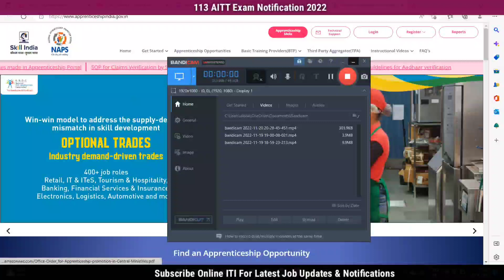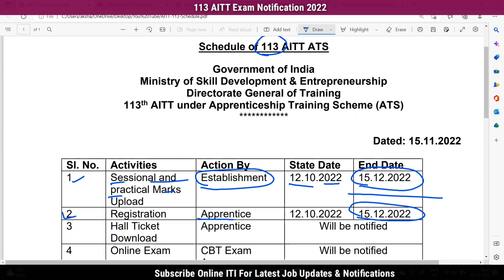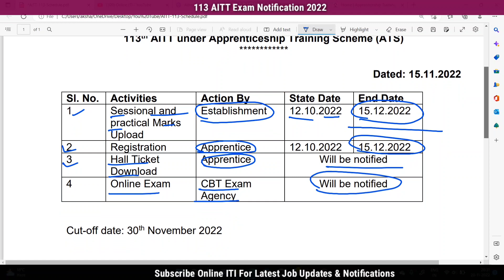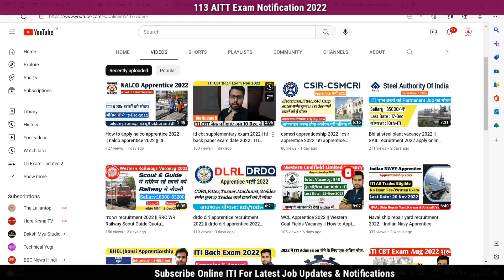AITT 113 Exam Date मे हुआ बदलाव | AITT Exam New Update | AITT exam date 2022 |AITT 113 Exam Schedule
हेलो दोस्तो, एक बार फिर से स्वागत है आपका आपके अपने You Tube चैनल Online ITI पर ।

विडियो देखने के बाद कमेंट करके अपने सुझाव अवश्य दे ।